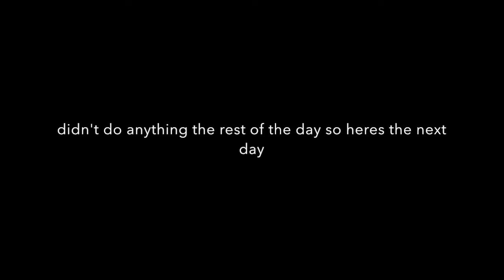vlog 004 - valley green adventures with gwendy